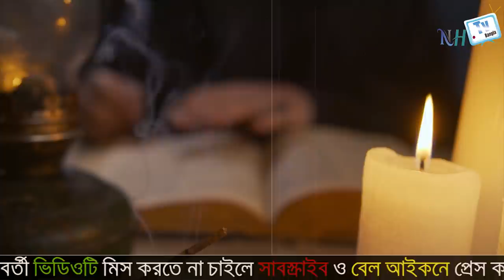ইব্রাহিম পাশার জীবনী | অটোমান সাম্রাজ্যের প্রথম উজিরে আজম | Biography Of Ibrahim pasha In Bangla